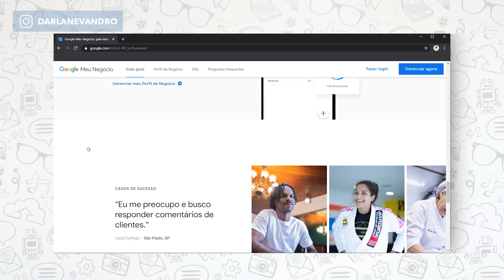4 Estratégias MUITO baratas ou DE GRAÇA para Divulgar sua Empresa!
Está procurando divulgar sua empresa por meio de estratégias baratas ou até mesmo de graça? Neste vídeo vou te mostrar 4 estratégias incríveis para divulgar sua empresa.

Falta grana para divulgar seu produto?

Você não tem investimento para divulgar sua empresa?

Divulgar sem verba não é um problema e sim a solução para muitas empresas.

Fique tranquilo pois isso não é o fim do mundo e eu vou te mostrar neste vídeo 4 formas MUITO baratas ou de graça para divulgar seus produtos ou serviços.

E se você também está com a verba apertada, não deixe que isso te impeça de crescer, pois existem muitas maneiras de divulgar sua empresa, maneiras inteligentes e de baixo custo, ou até mesmo de graça para divulgar seu negócio.

Existem formas baratas de divulgar sem investir, onde você pode divulgar sua empresa sem precisar gastar nada.

Confira o vídeo para ver todos os detalhes, conhecer as 4 estratégias para divulgar sua empresa gratuitamente.

0:00 Introdução
0:39 Apresentação
1:17 Materiais Virtuais
2:24 Tenha um Website
3:46 Buscas Locais
4:57 Apareça de Graça no Google
5:16 Crie sua própria audiência
6:26 Outras formas de divulgação
6:43 Recado Importante

Livro inexplicável. Compre, leia e depois me envie uma mensagem de agradecimento

💗 Obrigado pelo apoio de todos!💗